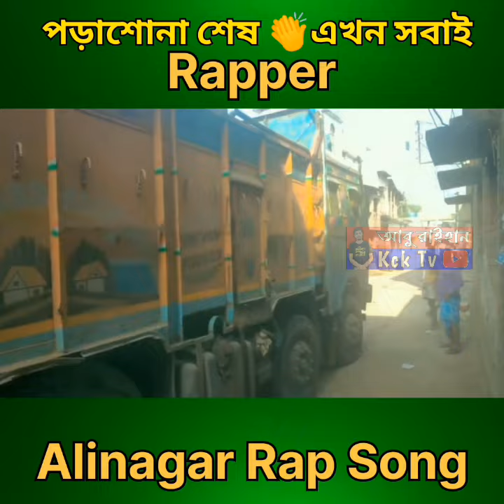পড়াশুনা শেষ 🤔এরাও Rapper 😁😁 | Alinagar Rap Song | Kck Tv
rap song
alinagar rap song